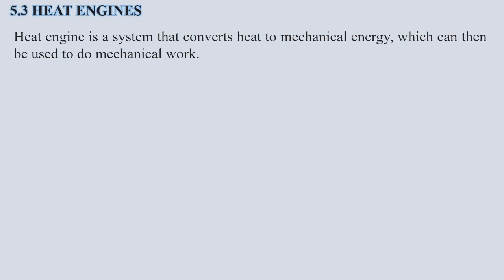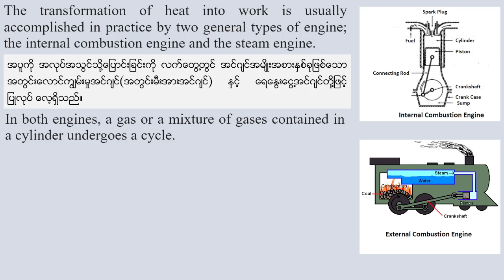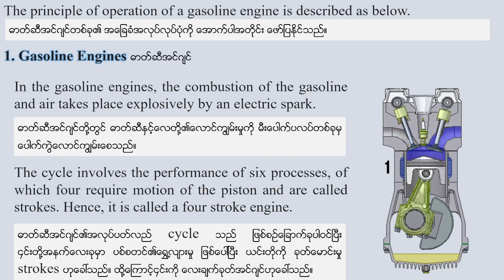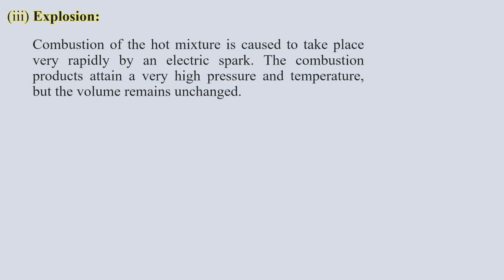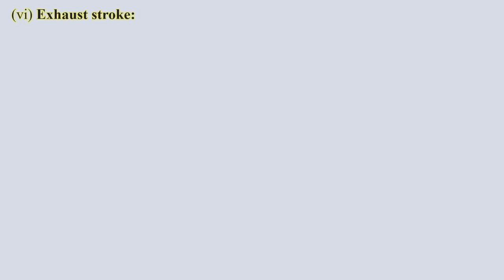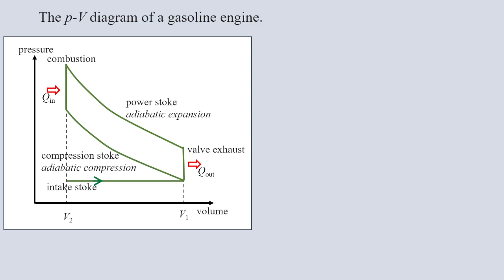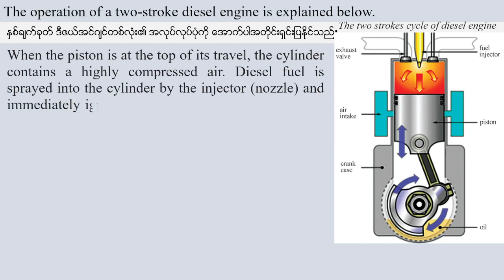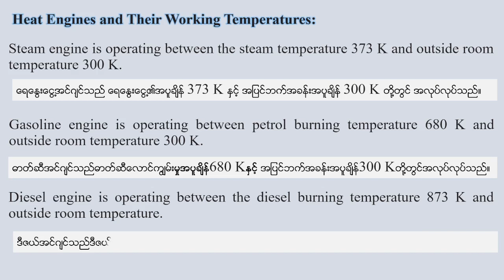Grade 12 Physics Chapter 5 Lesson 7